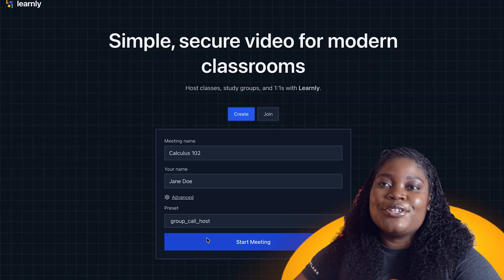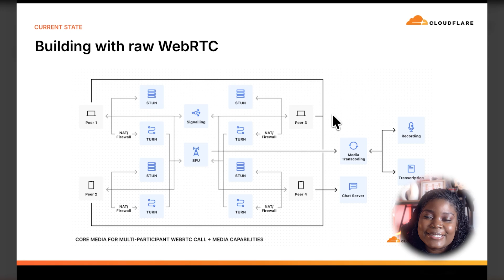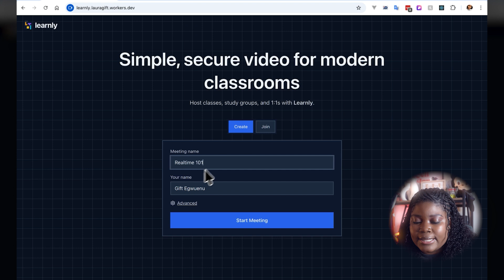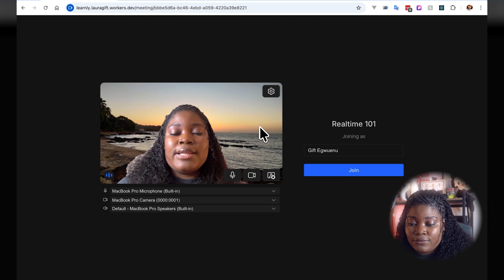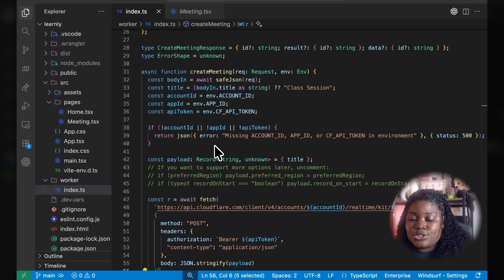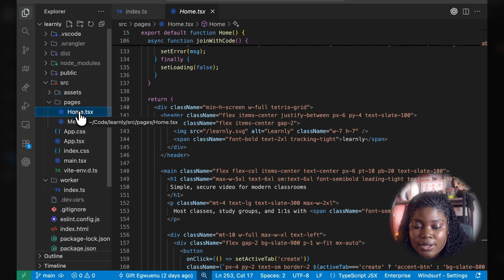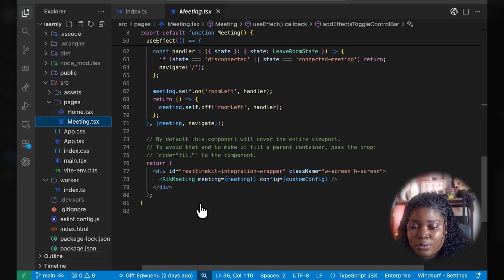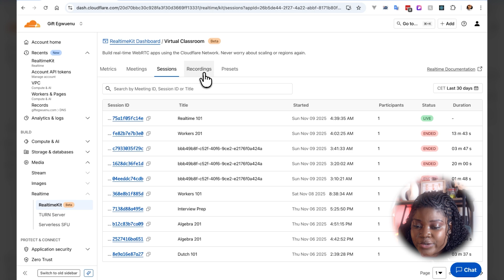Build Real-Time Video Apps in Minutes with Cloudflare RealtimeKit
In this video, we’ll walk through how Cloudflare RealtimeKit simplifies WebRTC, handles networking and media behind the scenes, and helps us build production-ready real-time video apps faster. We’ll break down common WebRTC challenges, explore the RealtimeKit SDK and UI Kit, and build a full virtual classroom app (Learnly) with live video, audio, screen sharing, and polls.

⏱️ Chapters
00:00 • Intro + Demo Preview
00:31 • Why Real-Time Apps Are Hard (WebRTC Problems)
01:50 • Introducing Cloudflare RealtimeKit
02:54 • Demo: Building the Classroom App
12:16 • Use Cases (AI, Games, Webinars, Learning)
12:52 • Call to Action